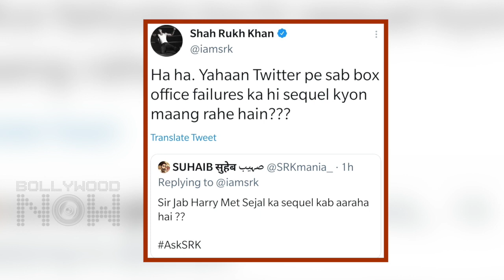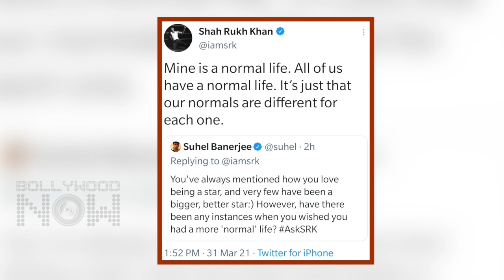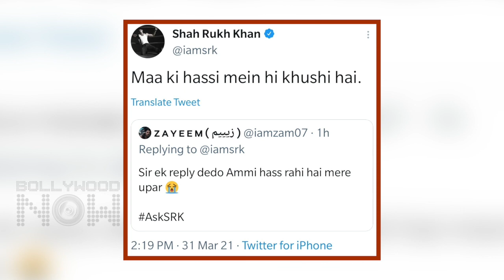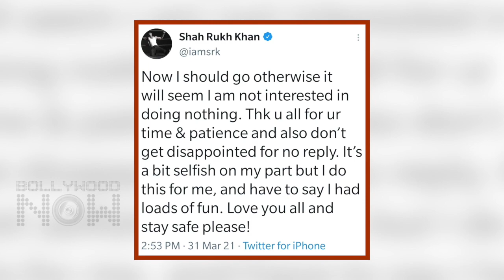AskSRK | Shah Rukh Khan REACTS On Salman Working In Pathan, Reveals His Favorite Aamir Khan Films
Shahrukh Khan names Aamir Khan’s best movies, talks on sequel of his box office failure, reacts to working with Salman Khan in Pathan. Watch the video.